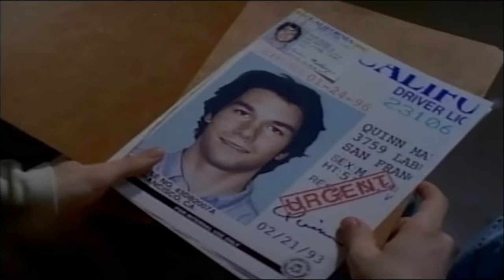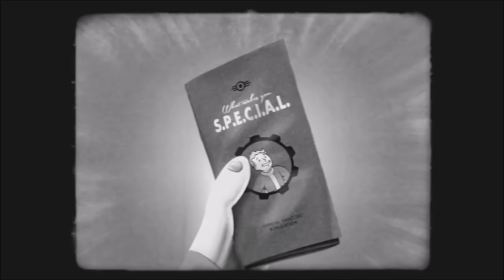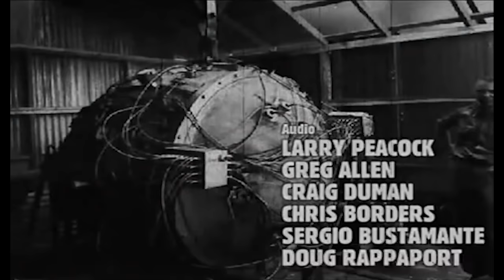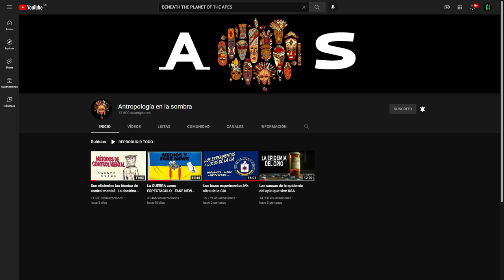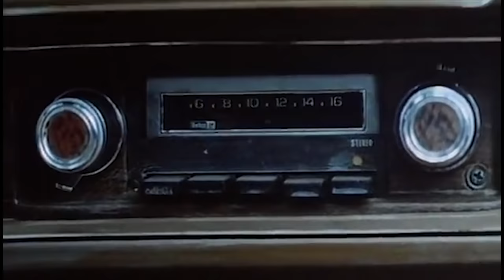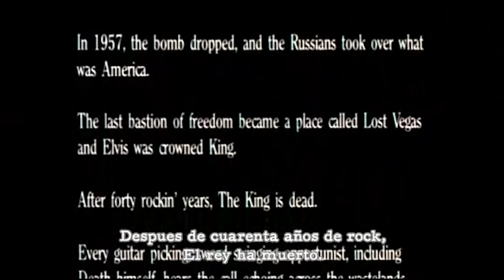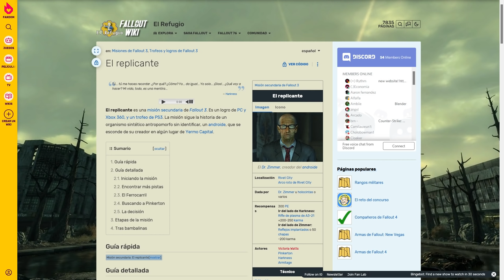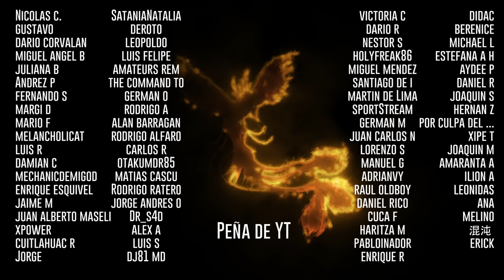Las REFERENCIAS culturales de FALLOUT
Películas de las que hablaremos:

Fallout When And How To Protect Yourself (1959)
USA government

Sueños radioactivos (1985)
Albert Pyun, USA

Callejón infernal (1977)
Jack Smight, USA

Them! (1954)
Gordon Douglas, USA

2024: Apocalipsis nuclear (1975)
L.Q. Jones, USA

Mensajero del futuro (The Postman)
Kevin Kostner (1977)

Six-String Samurai – Holocausto Samurai (1998)
Lance Mungia, USA